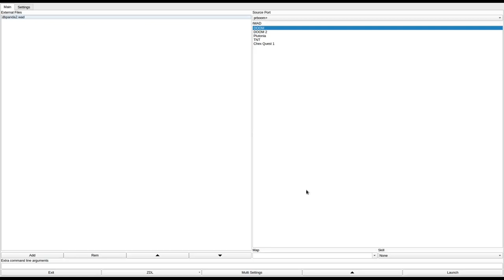DOOM 1 - dbpanda2.wad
added to the "Hall of Fame" for being a faithful and fun recreation of E3M3.
called "Dragonsbrethren's Pandemonium" in the /idgames FTP.
created by Dragonsbrethren on October 18th, 2012.
from the .txt file included with the WAD:
"This was my submission to an E3 project Hellbent started where we'd try to duplicate the look and play style of E3M3: Pandemonium without paying homage to the original. The project never received many submissions and I decided to release this as stand alone after nearly a year of inactivity.

This map, like the original, was initially designed as a Tom Hall style techbase. The original E3M3 looks like it was literally in the middle of being retextured when Doom was released, so I tried to keep that same feel in this map. I think mine's a bit more hellish looking than the original."